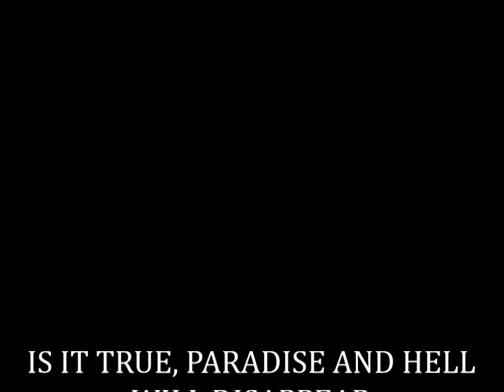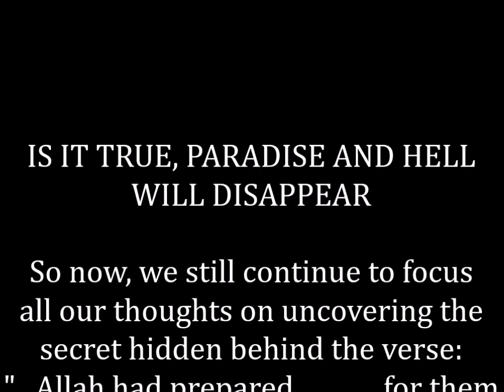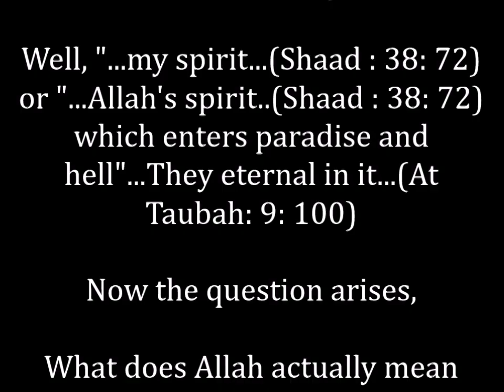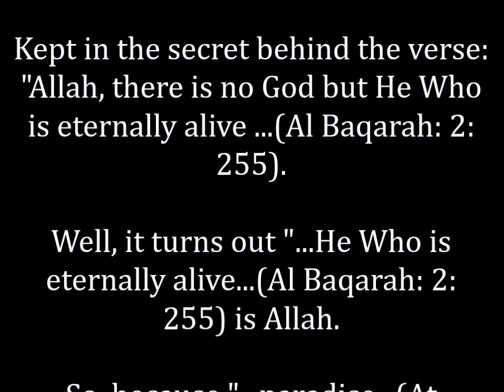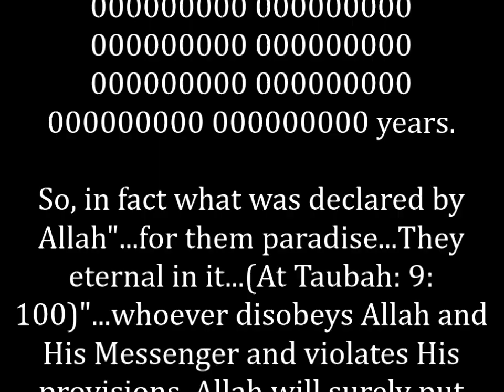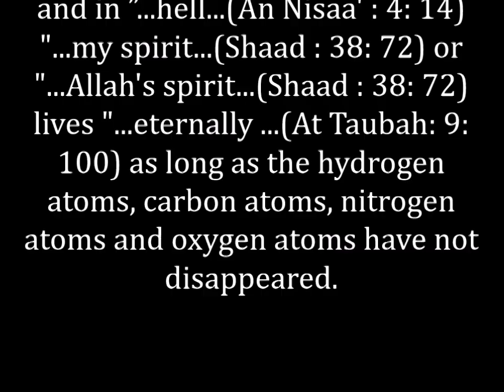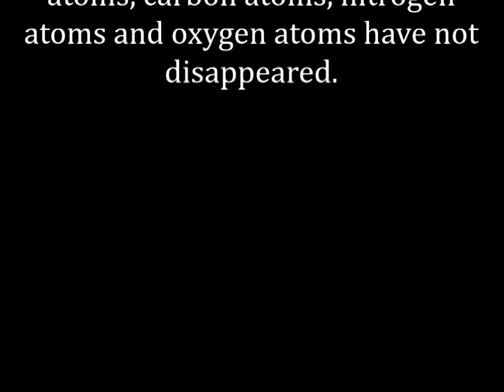IS IT TRUE, PARADISE AND HELL WILL DISAPPEAR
UNLOCKING ALLAH'S SECRETS, IS IT TRUE, PARADISE AND HELL WILL DISAPPEAR